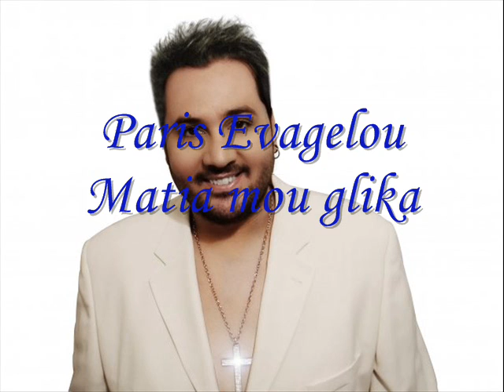Paris Evaggelou - Matia mou glika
LYRICS: Ilias Filipou
EXECUTIVE PRODUCER: Tamir Gal & Meni Hen
2013